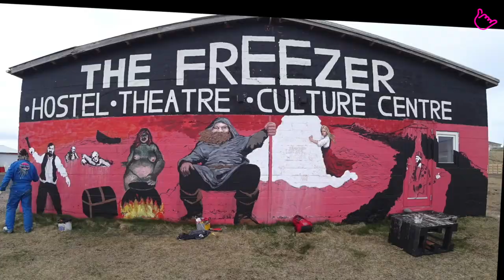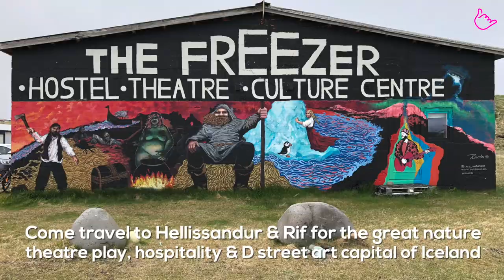Artrvl in Iceland: creating the Street Art Capital of Iceland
Behind the scenes of how 11 Artrvlers (traveling artists) from 8 countries came to Hellissandur, located on the west fjord of Iceland, and turned the former fishing village into the Street Art Capital of Iceland.

Discover with us the beautiful landscape in Iceland, geyser, waterfall, volcanos, caves, hot spring and many more!

Featuring artists Melike Kerpel, Luis Rincón, Camilo Arias, Liza Gonzalez, Ljubomir Todorović, Ban Pesk Board, Robin Abramović, Hikki 10, Natalia Moguel, Alva Moca, Elisa Capdevila and our great host Kari Vidarsson from The Freezer for making the street art capital of Iceland possible!